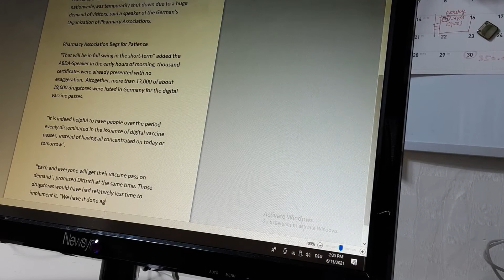15. Juni 2021(1)